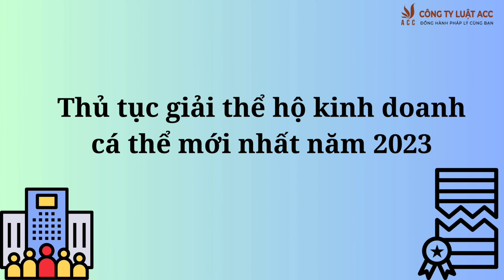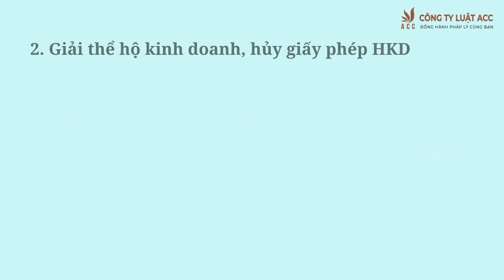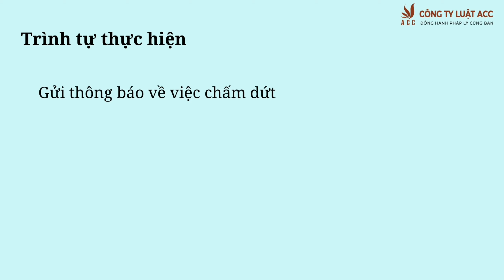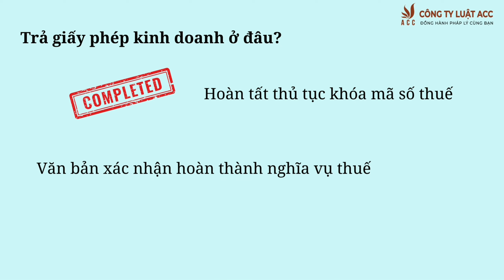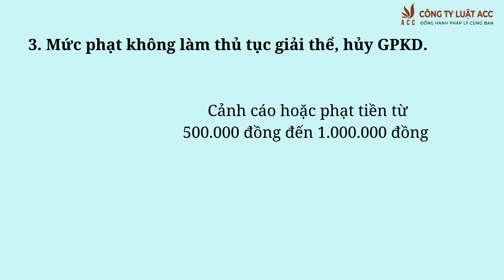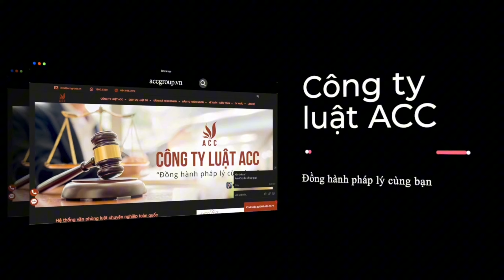Thủ tục giải thể hộ kinh doanh cá thể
📌 LUẬT SƯ TƯ VẤN
- Ly hôn
- Đất đai
- Thừa kế
📌 GIẤY PHÉP
- Căn cước
- Lữ hành
- Kiểm toán
- Văn phòng chia sẻ trên toàn quốc